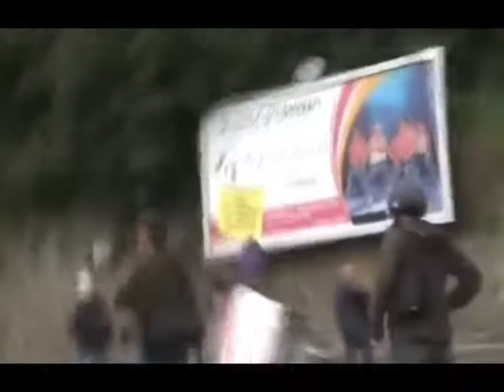Scontri manifestanti polizia